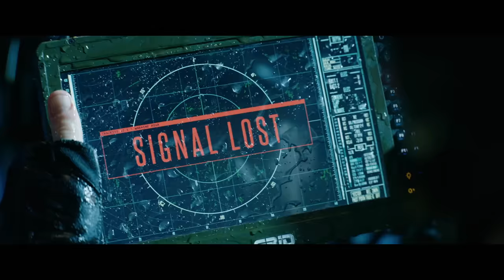Jurassic World: Fallen Kingdom | T. Rex vs. Helicopter vs. Mosasaurus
It’s been three years since theme park and luxury resort, Jurassic World was destroyed by dinosaurs out of containment. Isla Nublar now sits abandoned by humans while the surviving dinosaurs fend for themselves in the jungles. When the island’s dormant volcano begins roaring to life, Owen (Chris Pratt) and Claire (Bryce Dallas Howard) mount a campaign to rescue the remaining dinosaurs from this extinction-level event.

Own Jurassic World: Fallen Kingdom now on 4K Ultra HD, Blu-ray, DVD, & Digital